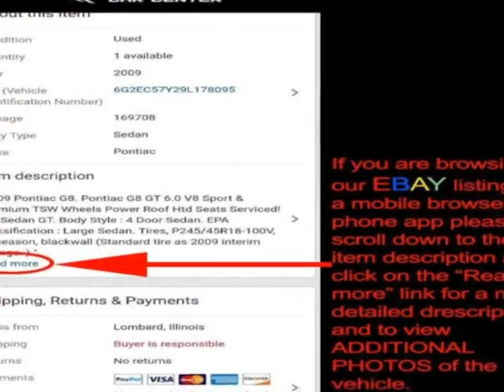2012 Buick Verano 4dr Sedan Sedan - Lombard, IL